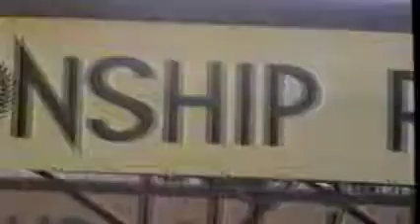Supergroms from 1994 Rusty Surfboards Vid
Rusty Surfboards Under The Same Sun Supergroms part.